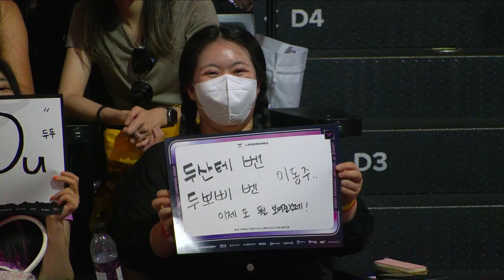BuLLDoG, DuDu 인터뷰 | KDF vs. NS | 06.23 | 2023 LCK 서머 스플릿